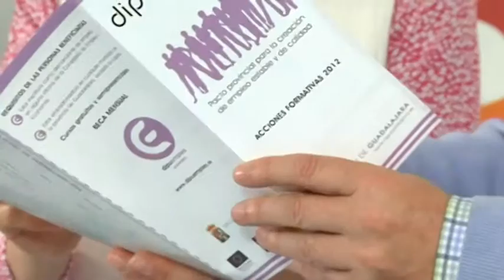Guarinos y la supresión de municipios